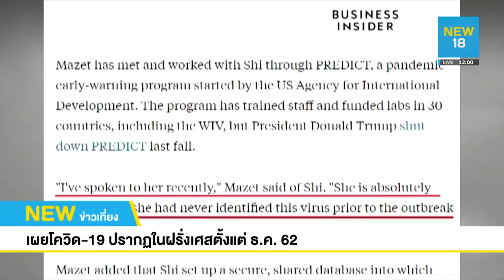เผยโควิด-19 ปรากฎในฝรั่งเศสตั้งแต่ ธ.ค. 62 | NEW18